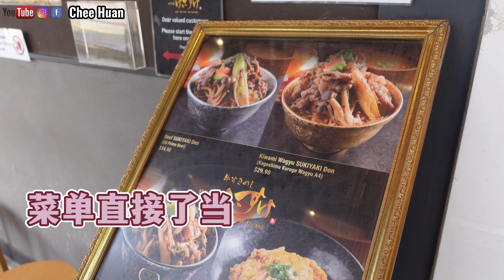我吃过CP值最高的日式丼饭 - 超高级也超好吃的A4和牛丼饭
本周要带你们开箱一间隐藏在公寓楼下的高级寿喜烧丼饭
不止地点够隐藏，性价比还超高！
你准备好要迎接A4和牛了吗？
开吃咯～～！